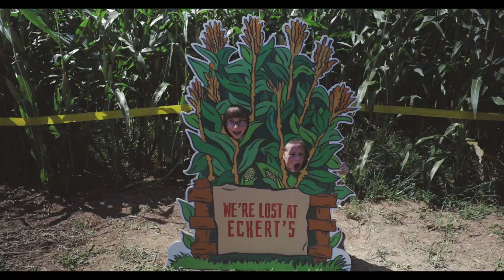Fall Orchard Visit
This video is about our annual Fall orchard visit to Boyd's Orchard in Lexington, Kentucky